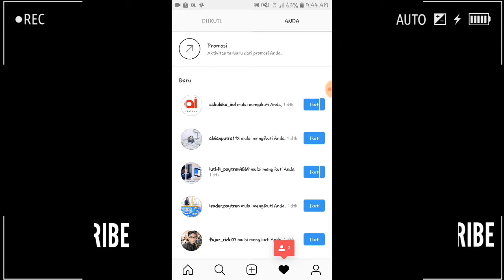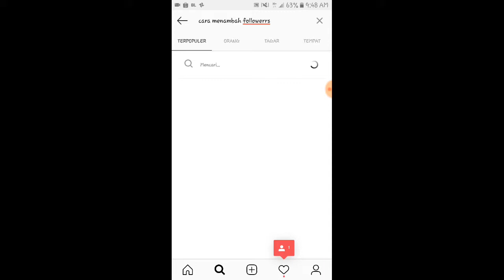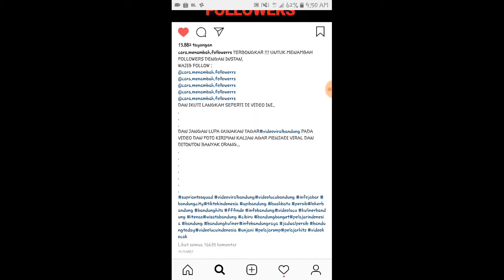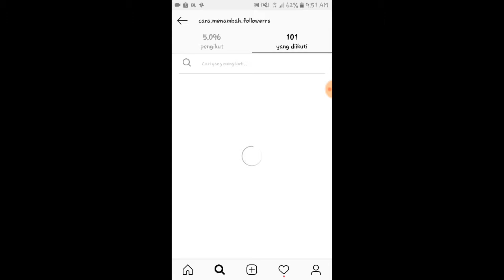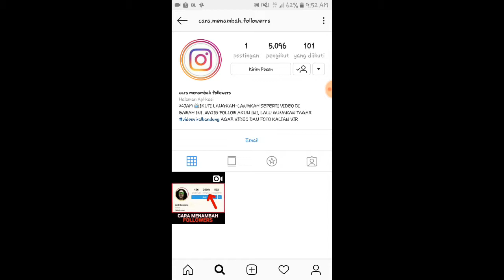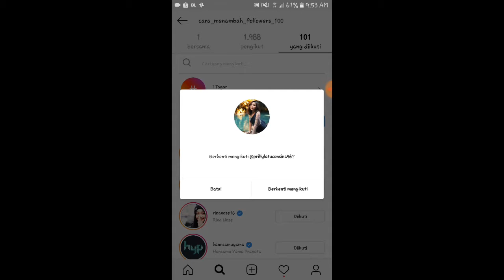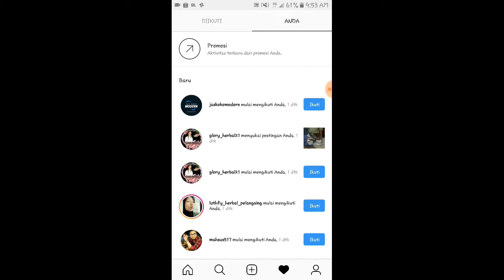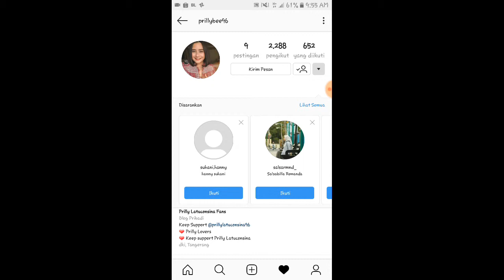CARA SUPAYA INSTAGRAM KITA BANYAK YANG FOLLOW TANPA APLIKASI TANPA BAYAR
GRATIS, AMAN, HALAL, 100% WORK ,
PENAMBAH FOLLOW INSTAGRAM
SIMAK VIDEO CARA MENAMBAH FOLLOW INSTAGRAM AUTOMATIS